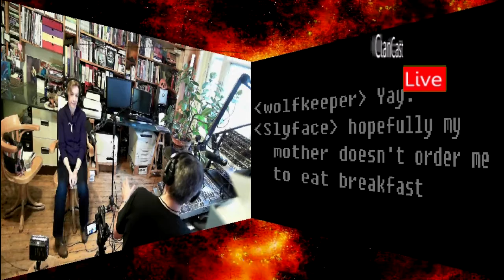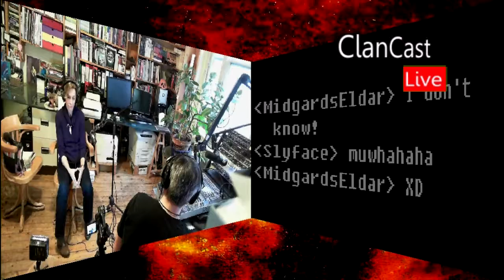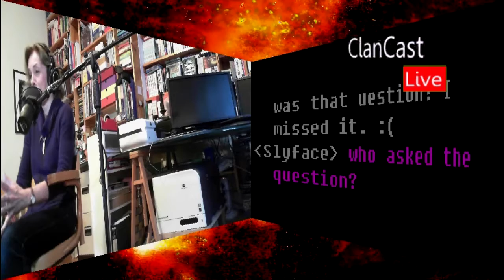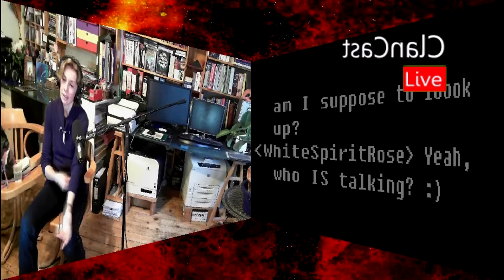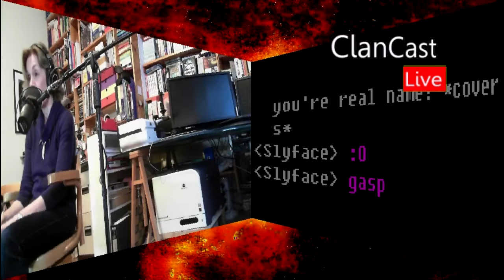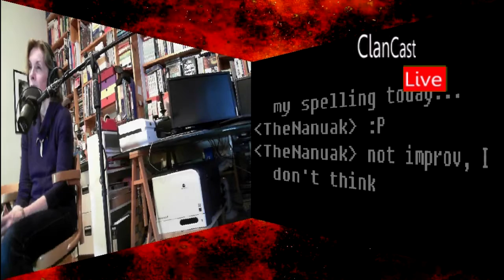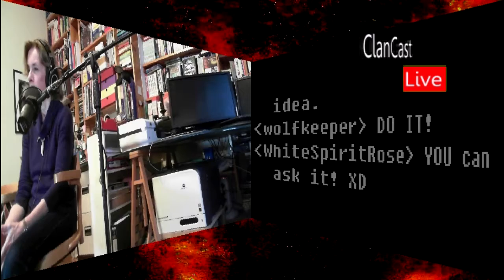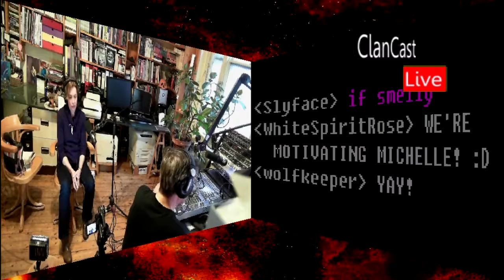Clancast Fall 2012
Brings back memories!  And now, The Clan lives again, of course!